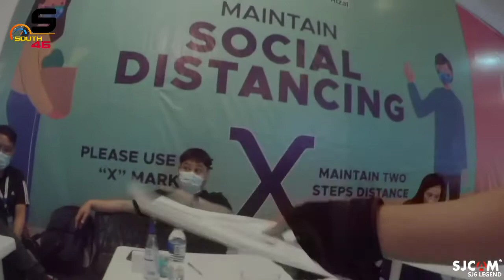FIRST DOSE VACCINE|| PFIZER